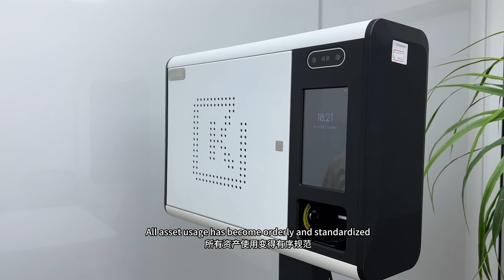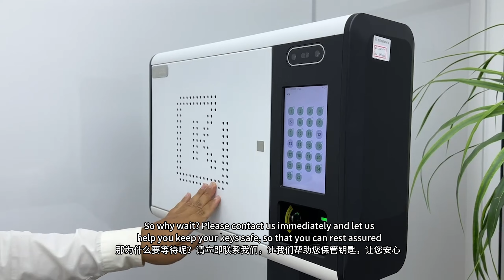K26 Feature Focus - How to take&return the key?